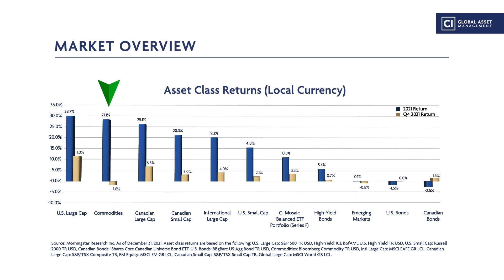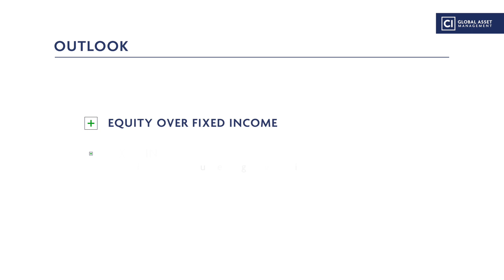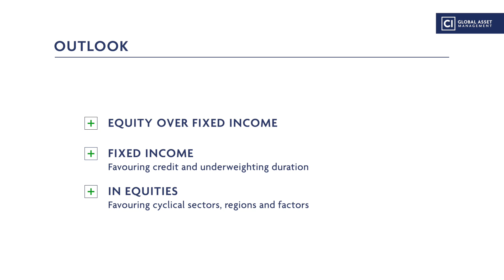CI Mosaic Balanced ETF Portfolio—Q4 2021 Update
Why could riskier assets be set to outperform in 2022? Find out in Stephen’s Q4 update.
Markets shift and investment trends come and go. Stay up to date on what’s happening in your portfolio with our quarterly videos!
The investment landscape is more interconnected than ever before – be it stock prices, economic growth, interest rates or even a rogue tweet. Our portfolio managers cut through the noise to demonstrate how our funds are positioned to see you through. Catch other market insights from our investment experts
We’re proud to partner with advisors across the country to help Canadian investors reach their financial goals. That’s why we offer a diverse lineup of investment solutions – each with a targeted strategy led by some of the world’s top portfolio managers.